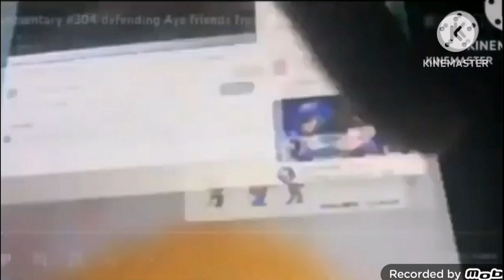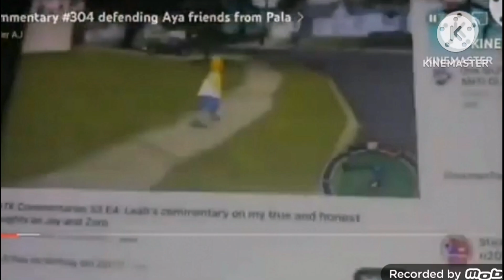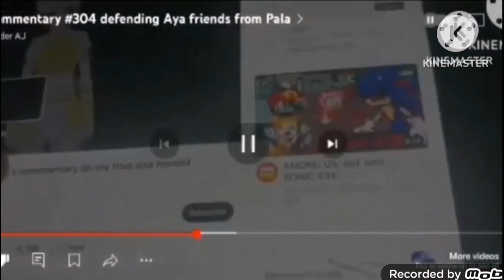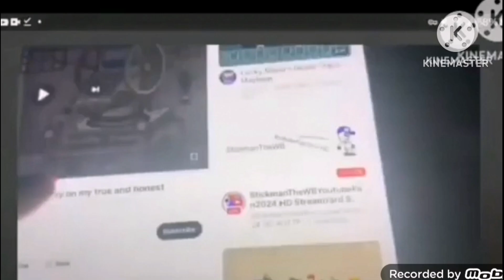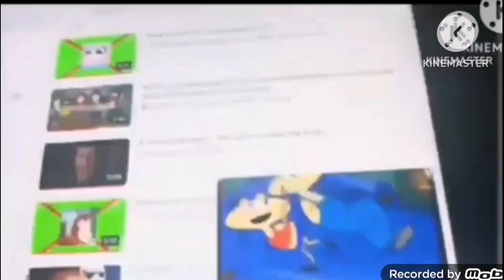man commentary #25: @FrankieKuntheAAFPHater2K1 the rage teen